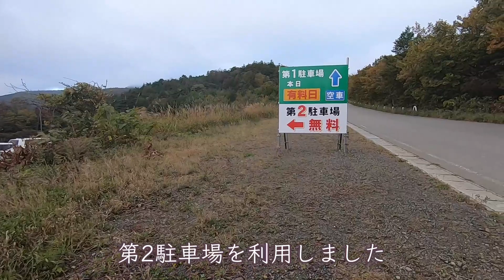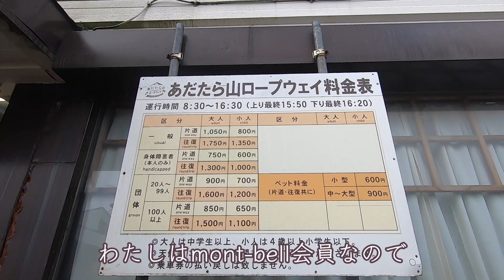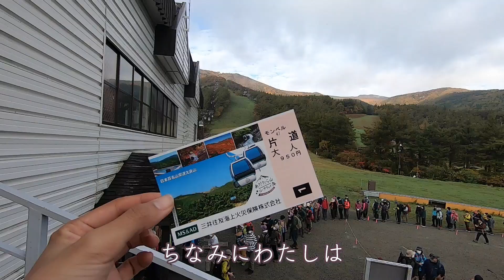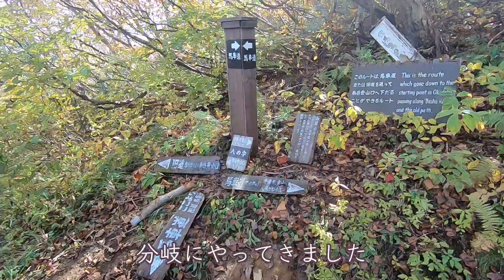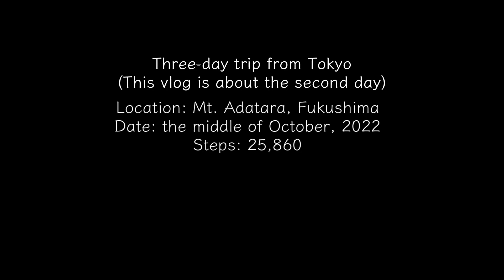【女ソロ登山】紅葉で大人気の安達太良山！頂上からの最高の景色をお届け｜沼ノ平からの絶景も見逃せない｜ルート詳細・コースタイム【SUB/旅VLOG】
福島2泊3日旅の1日目です。
今回の旅の目的は紅葉です。

2日目は安達太良山です。
今年は紅葉のベストシーズンが読みづらく、出発前から「どうかなどうかな」とドキドキしていましたが、ドンピシャでした。ありがとうございます。

紅葉のことだけ考えて登りましたが、沼ノ平あたりの地形が好みすぎて、別の季節に来ても楽しめると思いました。
ロープウェイがあって、お手軽に登れるのもよかったです。